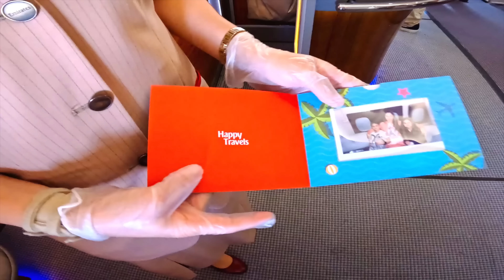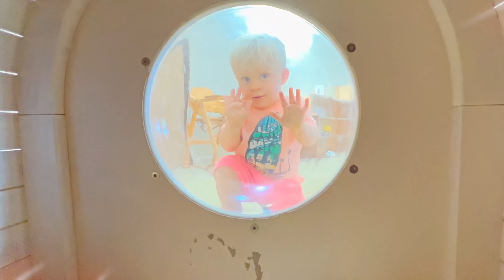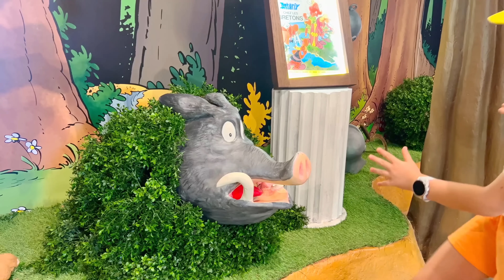Diana e Roma estão Desbravando a França nas Férias!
Diana e Roma têm férias de verão. As crianças estão relaxando ativamente ao ar livre e jogando jogos ao ar livre. Este é o melhor momento para melhorar a saúde das crianças.